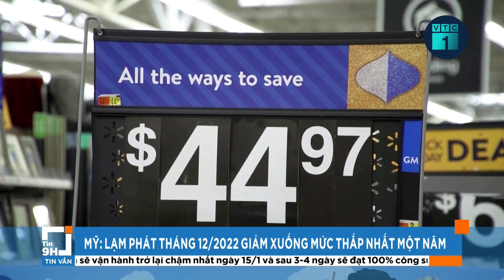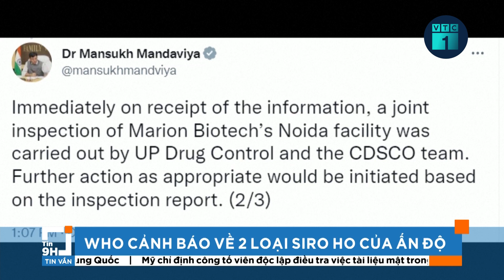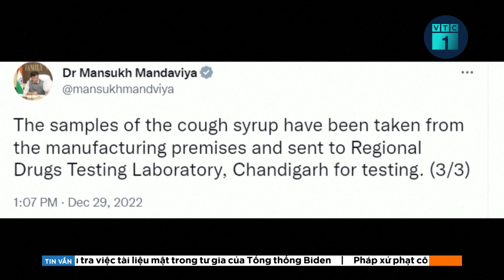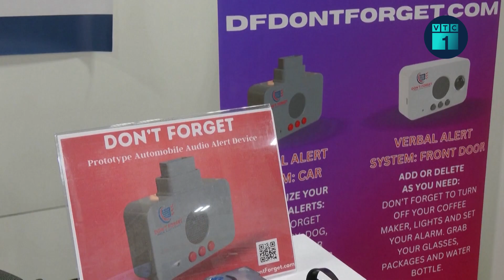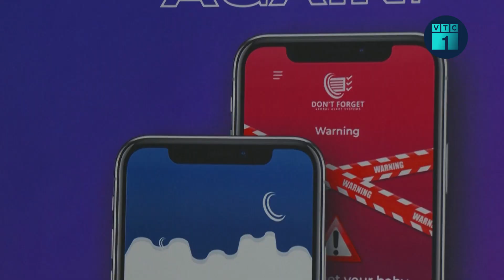Bản tin sáng 12/1: Vụ án xảy ra tại Cục Đăng kiểm Việt Nam có tổ chức, “quy mô lớn” | VTC1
VTC1 | Bản tin sáng 12/1: Ban Nội chính Trung ương đã cho biết thêm thông tin về vụ án "Đưa hối lộ; Nhận hối lộ; Môi giới hối lộ; Giả mạo trong công tác" xảy ra tại Cục Đăng kiểm Việt Nam và một số Trung tâm Đăng kiểm.